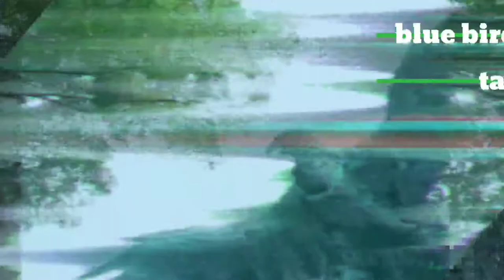ayam geprek tidak berahlak Pedesnya luar biasa,,tapi bikin nagih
Sambel nya pedesnya nampol banget,,sedia katering juga tempat nya enak juga buat nyantai, makanan simpel enak Haraga terjangkau,  paforit setiap orang "sapa sih yang gak kenal ayam penyet  cek tempat Ayam Penyet Bandung 99
Jl. Basmol Raya No.98, RT.8/RW.4, Kembangan Utara, Kec. Kembangan, Kota Jakarta Barat, Daerah Khusus Ibukota Jakarta 11610